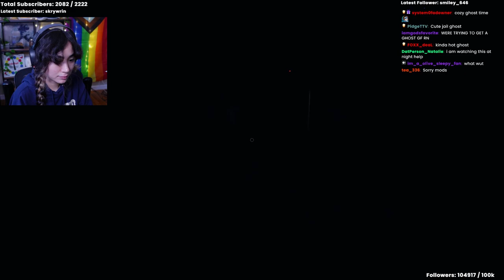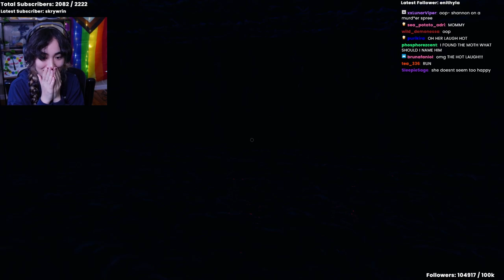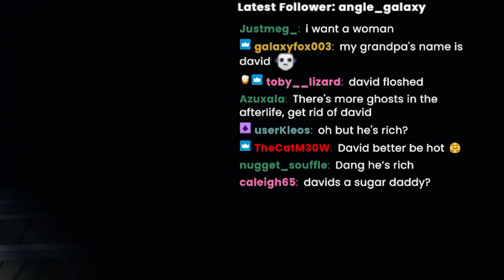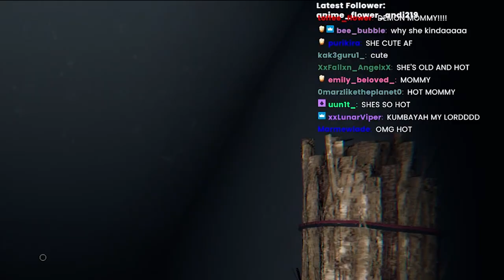I LET CHAT FLIRT WITH GHOSTS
I let chat flirt with ghosts in phasmo and it’s as chaotic as you would expect.

Tonight’s Love or Ghost Contestants
#1 Shanon
#2 David
#3 Kim
#4 Cora
WHO WAS YOUR FAVORITE

There’s a ton that got cut so if you want more love or ghost content of your favorite mommy/daddy ghost, this is the VOD recording

✮ If you wanna participate in chat, I stream every day over